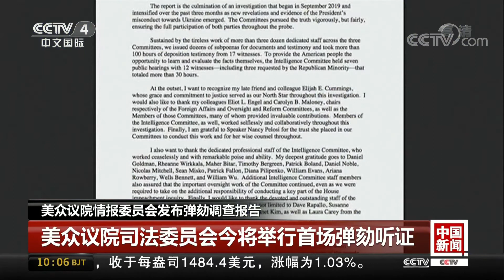[中国新闻] 美众议院情报委员会发布弹劾调查报告 | CCTV中文国际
美众议院情报委员会发布弹劾调查报告。